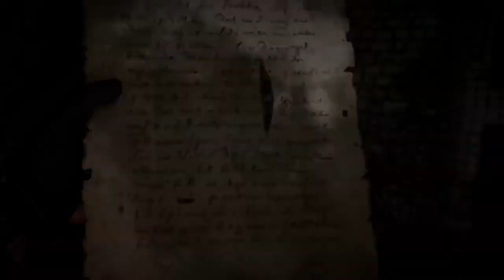Walls and Shadows Mission (Day 7) - Assassin's Creed Valhalla Gameplay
This next mission right here took me a while to complete as most of the mission took place during the night time which makes it quite spooky.  Eivor is trying to do his best to get through all the obstacles in getting through the temple guards in this mission.

If you want to view more Assassin's Creed Valhalla playlist video content, click on this link here to view all my gameplay playlist

WhatiFRacing
RealRadman
WindVow8820

Photo Credits:  Assassin's Creed Valhalla Logo (seeklogo.com)